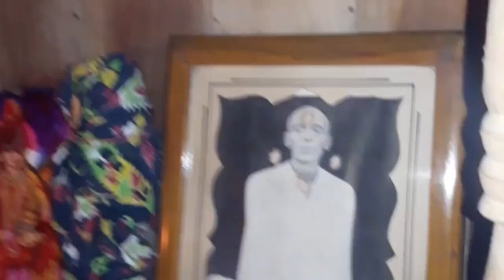sweet couple Arpo❤️Taniya#viral